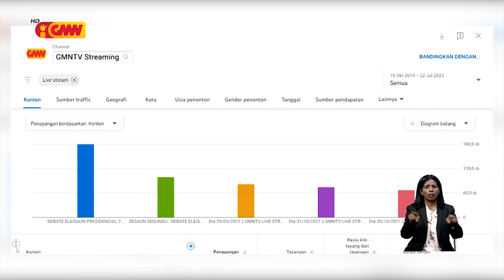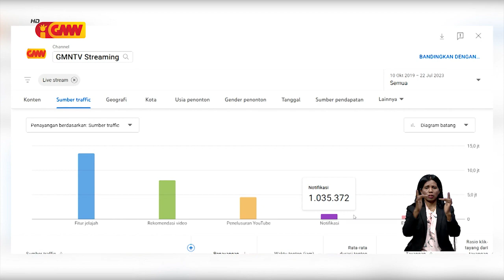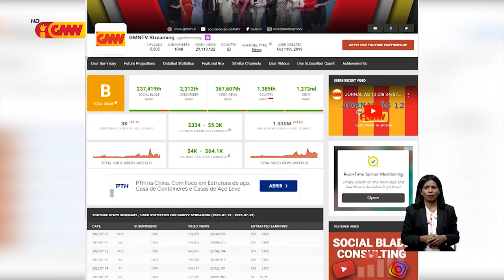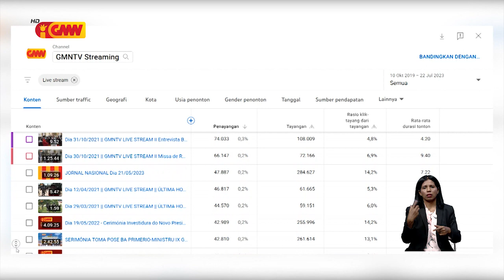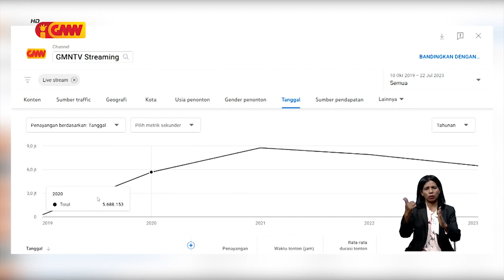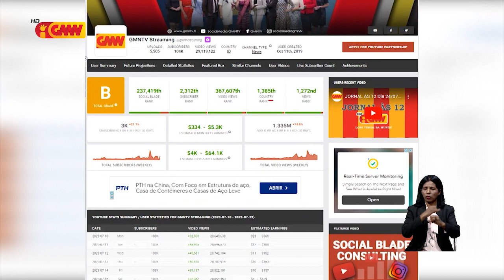Entrevista Diretor REKK GMNTV relasiona ho Silver Plait husi Youtube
Entrevista Diretor Relasaun Externa No Kontrolu Kualidade GMNTV relasiona ho Silver Plait husi Youtube